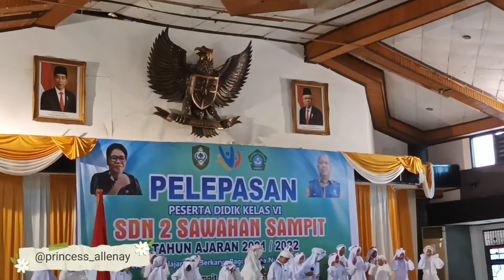Bila Al Qur'an bicara ll Lagu Nasyid anak-anak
Lagu Nasyid Anak-anak, BILA AL QUR'AN BICARA